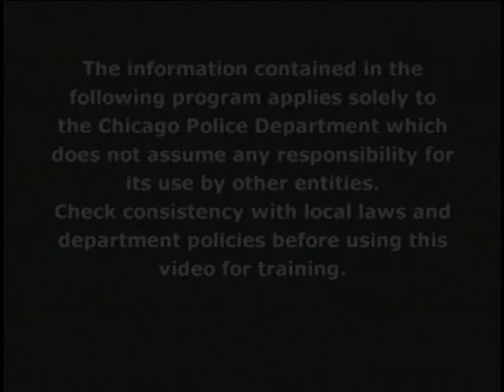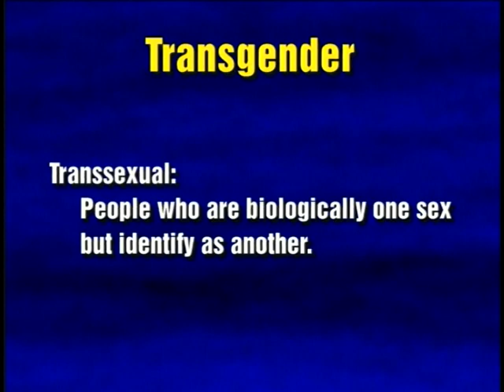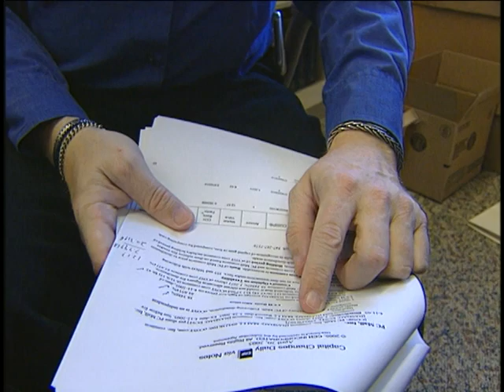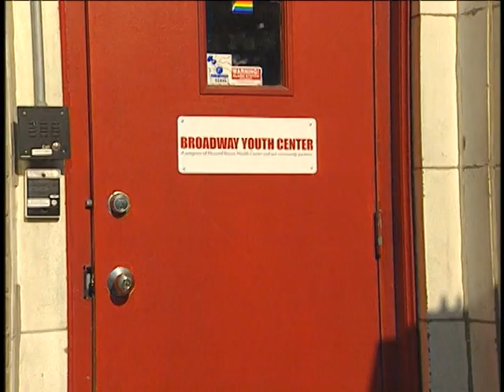Transgender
Disc 2: Cultures

Part 6: Transgender